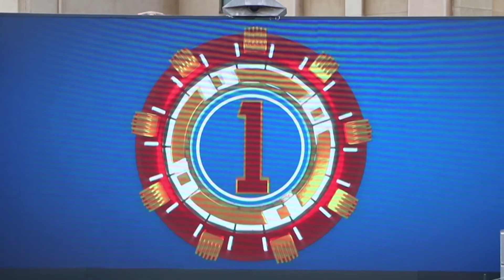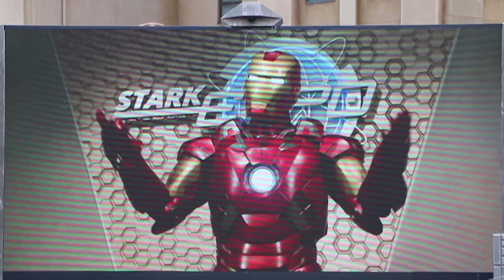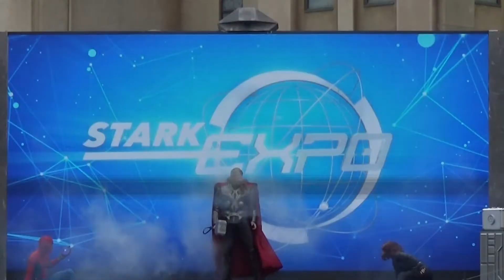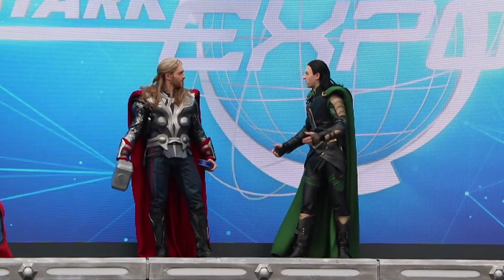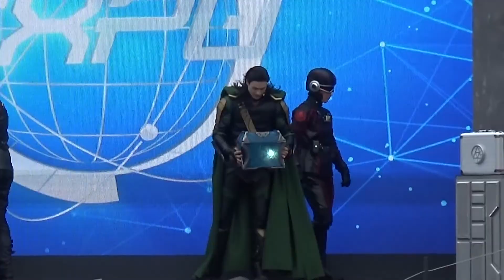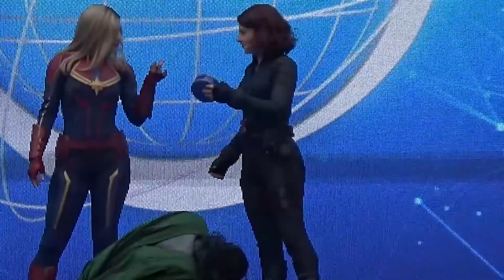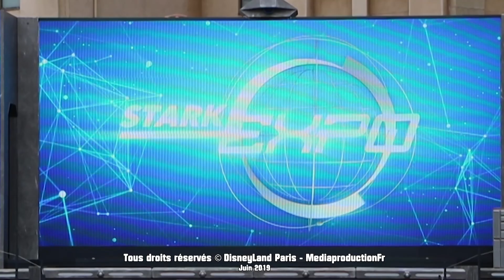Marvel - Stark Expo : Place à un avenir meilleur ( 2019 ) [Multicam]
Voici le show de DisneyLandParis Marvel StarkExpo : Place à un avenir meilleur ( 2019 )

Merci aux Cast Member qui m'on aidé dans cette captation.